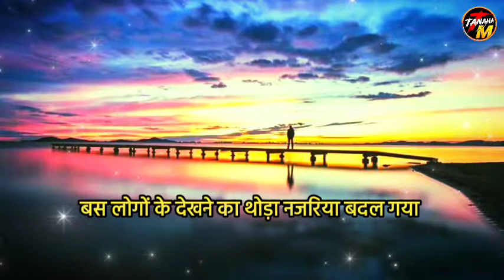Motivational Shayari Status | Hindi Status Video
Hi
I Am Vipin Tanaha 🙏
The Tanaha Motivational

इस विडियो के बारे में :- (About This Video)

hindi shayari

Please Don't Forget- Complemented Comment